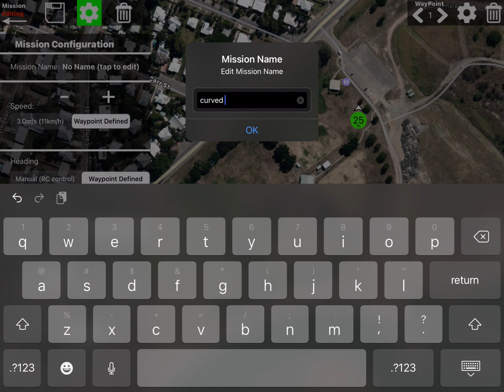DJI Mavic Mini - CURVED WAYPOINTS - Mavic Maven 👍🏼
A quick tutorial to show you how to set up curved waypoints missions for your DJI Mavic
Very easy process using the Mavic Maven app. This one focuses on the curved waypoints so if you want more about the basics check out the previous video:

Let me know if you have any questions or comments.